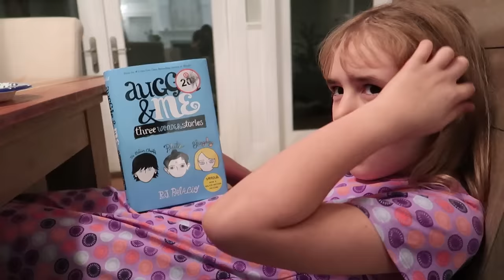Super Aunt: Colleen Ballinger ✨ Babysits all FOUR kids!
Is that a bird? A plane? NO! It's a SUPER AUNT! Colleen babysits all four of the kids while we go out on a date. Also, there's a sport thing happening for most of the day. And that actually did have something to do with birds. SO you get birds and super aunts. You're welcome.

All of our videos are closed captioned.

More Chris:
Twitter! BallingerFamily
Facebook: Chris Ballinger & Ballinger Family
Musical.ly: BallingerFamily

Ballinger Family
2674 East Main Street, Suite E-747